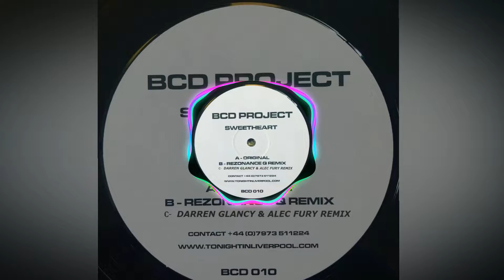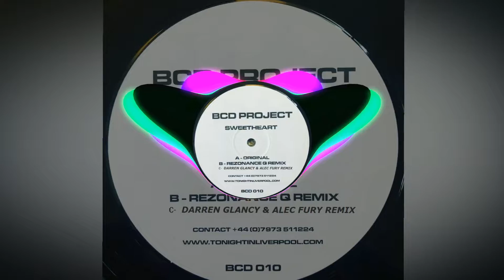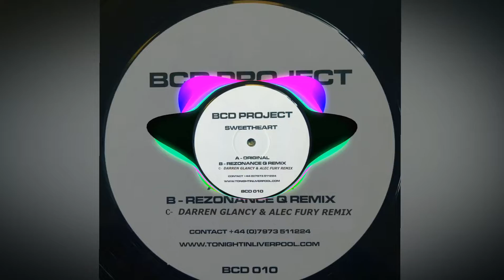Darren Glancy & Alec Fury Remix Sweetheart BCD Project